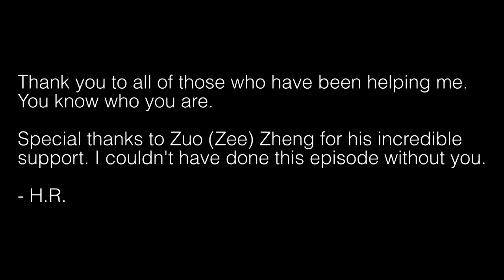WORST PITCH EVER! [Leap: E02: "Startup Ideas & A Bad Pitch"]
I made so many mistakes on my first pitch!! I got my facts and numbers all wrong! It was a disaster. But I kept practicing and honing it and getting better and, eventually, I improved.

We'll see how well I do when I actually pitching this to mature investors.

This episode focuses on how I got to the idea for NITC Media, and how you can think through your idea, too. It then shows you the worst pitch ever.

Timestamps:

00:00 Intro
01:19 Grief Theory & Kübler-Ross Model
06:12 Coming up with a business idea
09:06 How I'm validating the idea
10:19 The Pitch
11:44 Getting Grilled!
12:42 Regrouping & Practicing Again
13:06 Moral of the Story